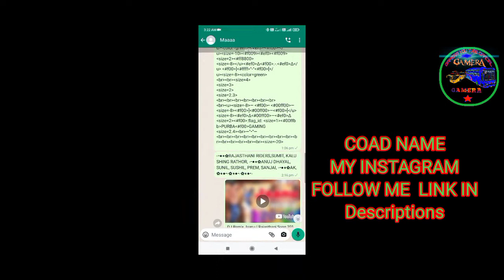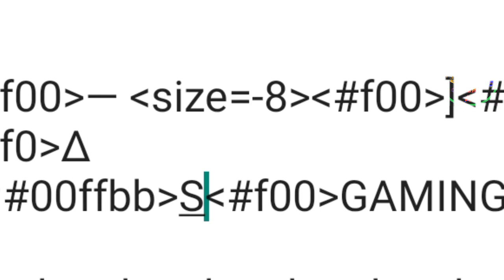bussimulatorindonesia BUS KE PICHE LIGH KESE LGAAYE COADNANE, HOW TO ADD EXTRA LIGHT BACK SIDE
Extra light coad🔰🔰
Extra light coad🔰🔰

This channel is a gaming channel ™️

🔰🔰Speed tanpya download link